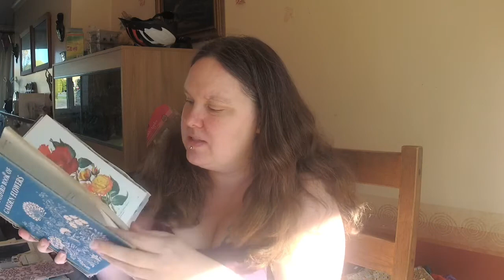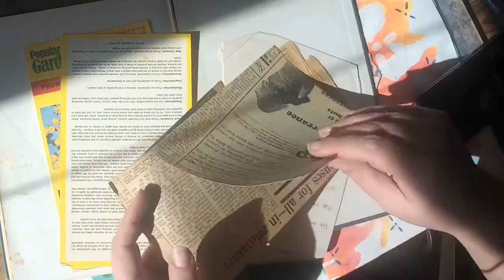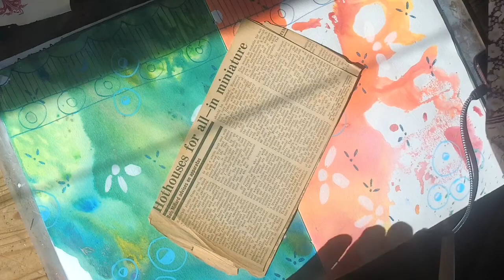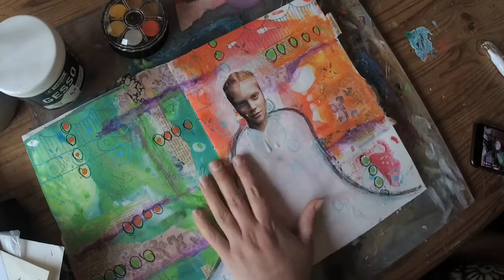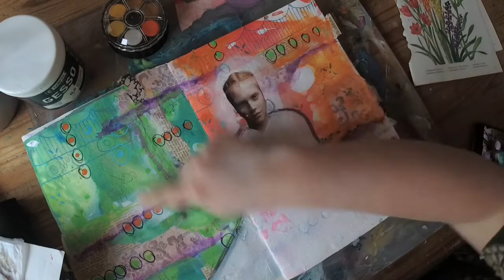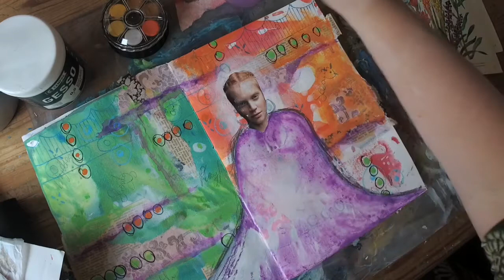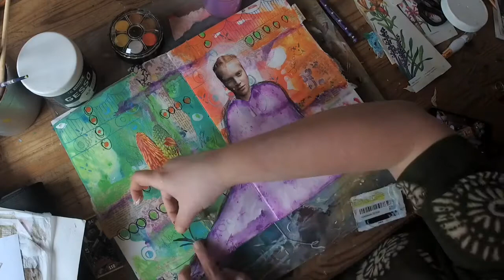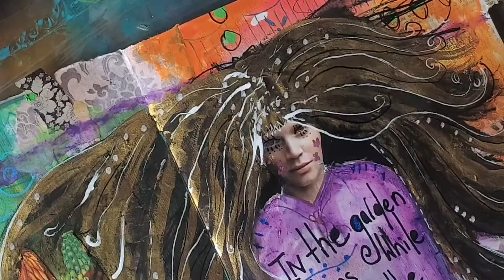Beginners art journaling workshop “bare bones” part 3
In this episode we create our first BIG piece.
Apologies for the light differences - it was an actual sunny day !

Taking Mark making, collage and paint,  and allowing process to take us where it wants to go.